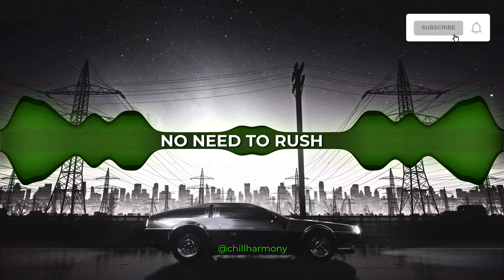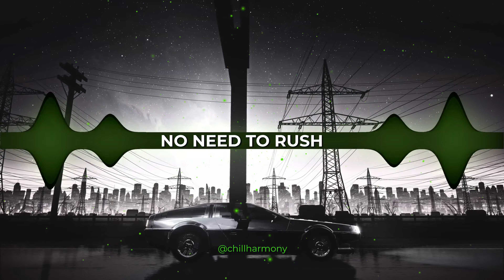"Phil Panton & Tom Barnes - 💋 No Need to Rush | Smooth New R&B/Pop Song 💘2023"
Get ready to relax and unwind with "No Need to Rush," the smooth new R&B/pop song from Phil Panton and Tom Barnes. With its laid-back groove and silky vocals, this track is the perfect addition to any chill playlist. Whether you're hanging out with friends, enjoying a night in, or just need to de-stress, "No Need to Rush" will transport you to a place of tranquility and peace. So kick back, press play, and let Phil Panton and Tom Barnes soothe your soul.

Phil Panton and Tom Barnes are two talented musicians and songwriters based in the UK. Phil Panton is a seasoned producer and songwriter, while Tom Barnes is a multi-instrumentalist with a background in rock and pop. The duo's collaboration on "No Need to Rush" showcases their musical versatility, blending R&B and pop influences to create a smooth, laid-back sound. With its soulful vocals and mellow beats, this track is the perfect showcase of their musical talents. So keep an eye out for more great music from Phil Panton and Tom Barnes in the future!